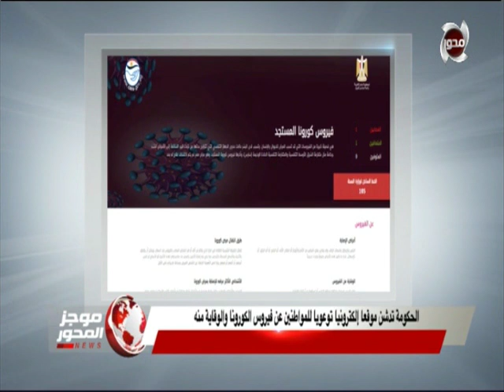الرئيس السيسي يستقبل وزيرة الجيوش الفرنسية ورئيس البرلمان النمساوي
موجز المحور | الرئيس السيسي يستقبل وزيرة الجيوش الفرنسية ورئيس البرلمان النمساوي